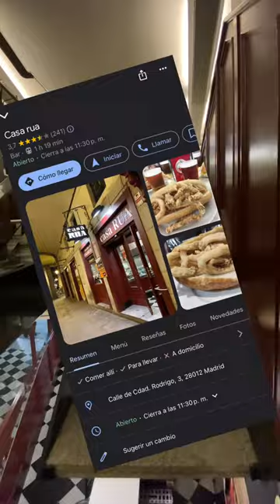Imperdible Parte Bocadillo de calamar, Madrid - España 🇪🇸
¿vendrías a comer?